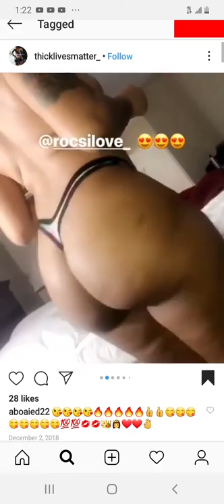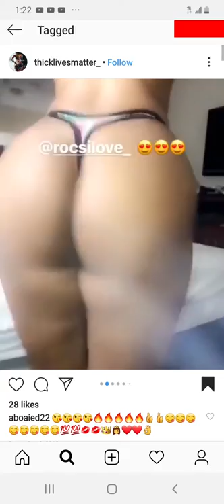Red bone Redbone Redbone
She got a fatty